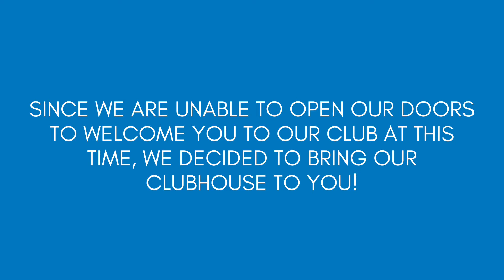Virtual Tour of our Paterson Clubhouse